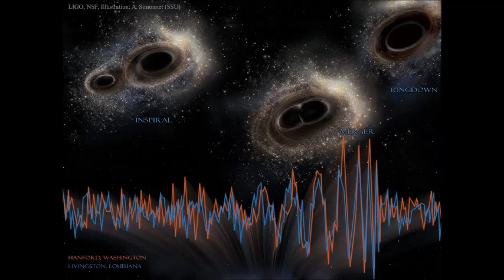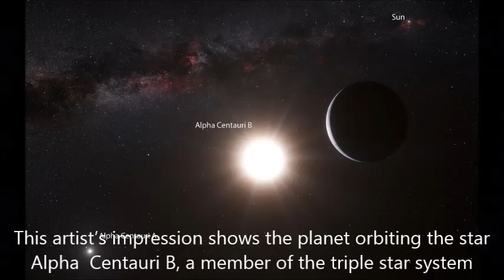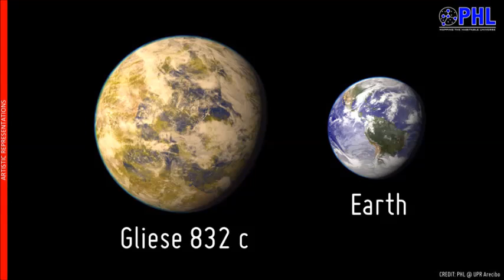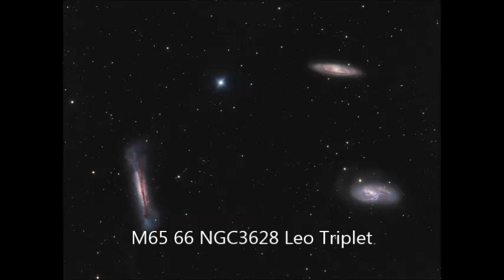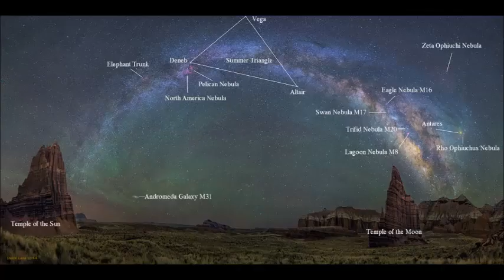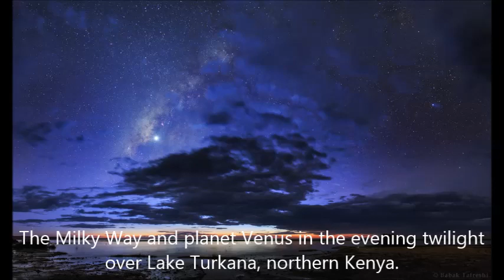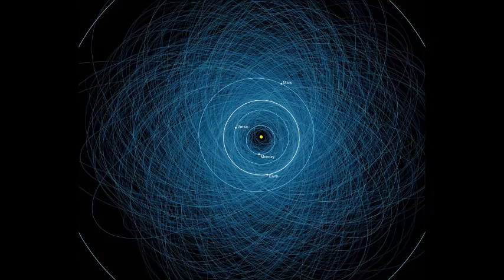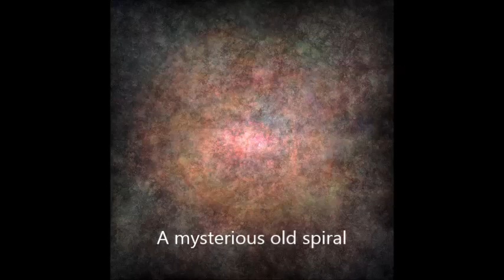SPACEHU ART GALLERY 1.